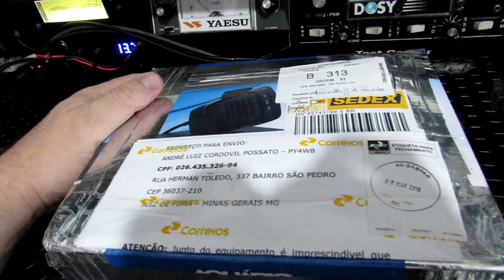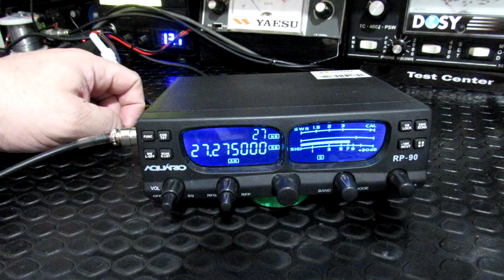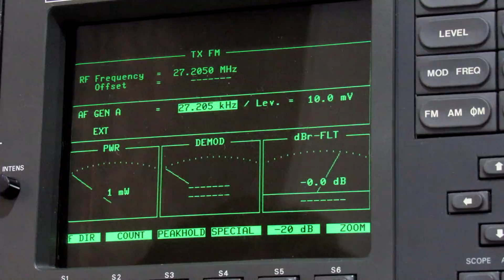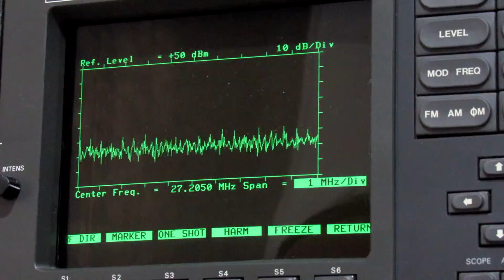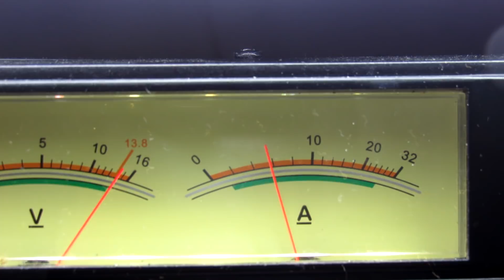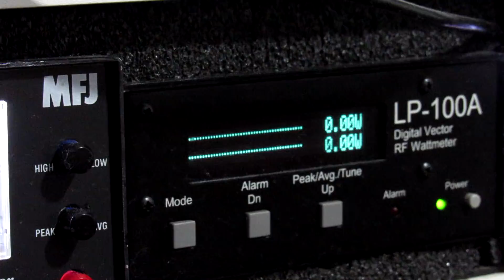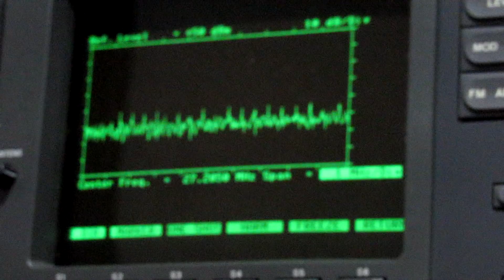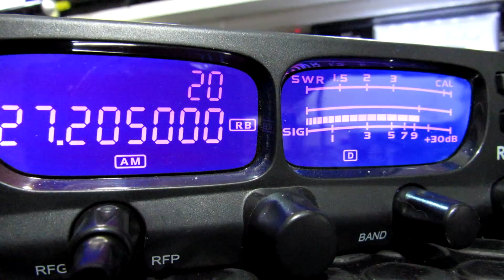PXJF - Φ Ψ - SUPER AQUÁRIO RP90 DO DIEGO - GASPAR - SC